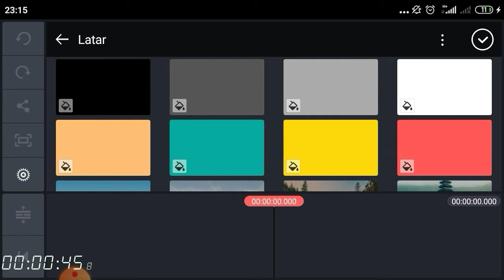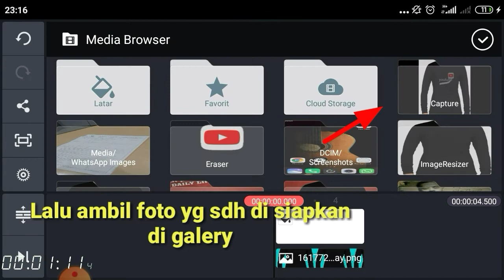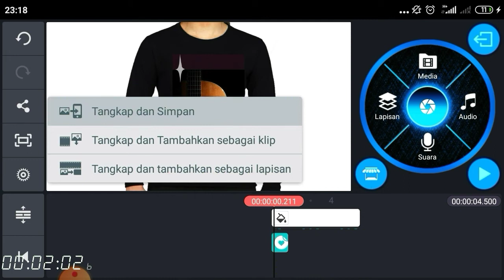Desain Kaos Sendiri || Dengan Kinemaster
Desain kaos sendiri dengan aplikasi kinemaster pro indonesia dan di bantu dengan aplikasi erraser background yang di download di plystore gratis
 Dengan gambar kaos yang di edit di aplikasi kinemaster pro indonesia
 Desain kaos sendiri ini semoga bermanfaat untuk semua agar mudah untuk di coba
by.yudi setya doey